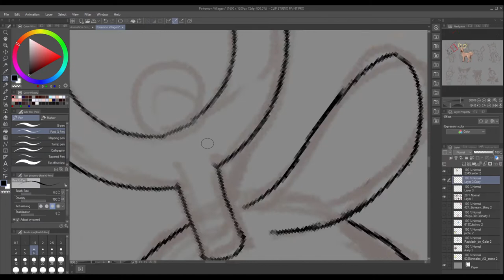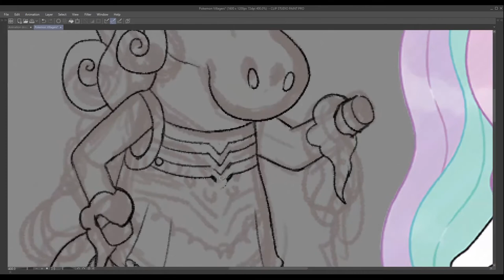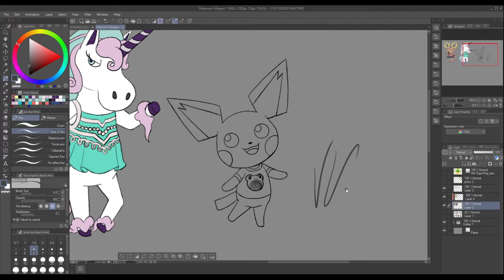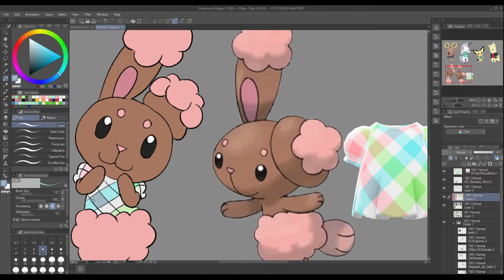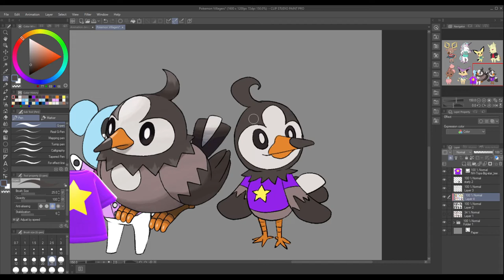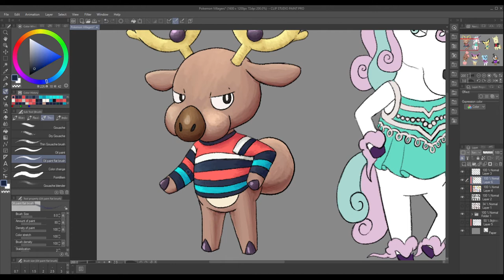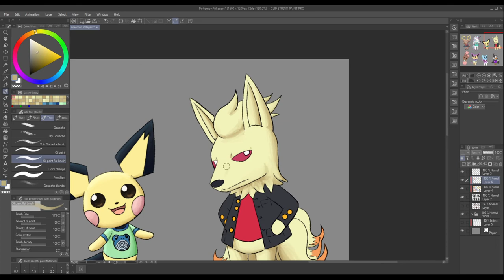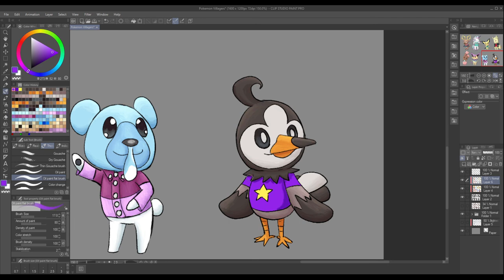Pokémon Animal crossing Speed Paint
This is something I've been wanting to do for a while, the pokemon I chose weren't for any specific reason in fact I was surprised by some of the ones I chose to draw. Especialy Stantler, its not exactly a pokemon that I think about but its honestly one of the ones that I'm most happy with in how it came out.

Software: OBS, HitFilm Express, ClipStudio Paint
XP-Pen 13.3 pro tablet